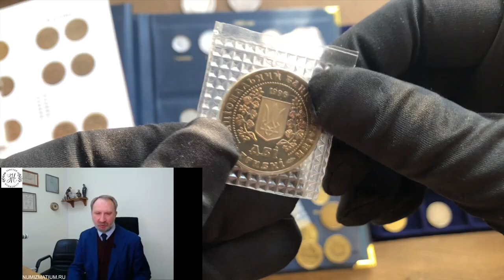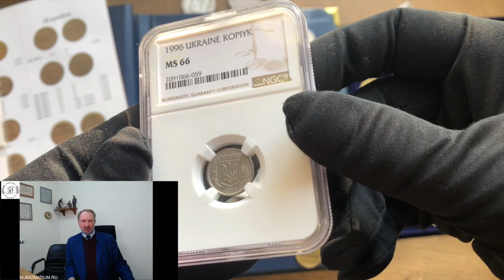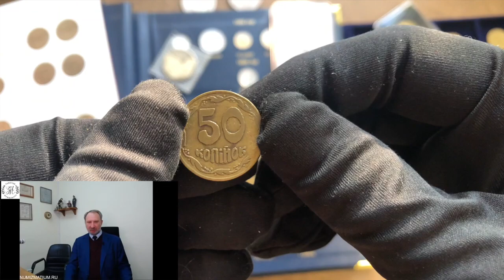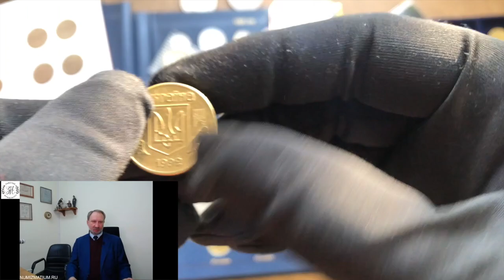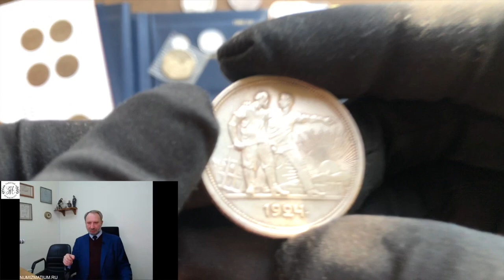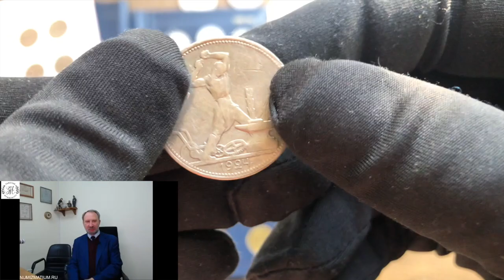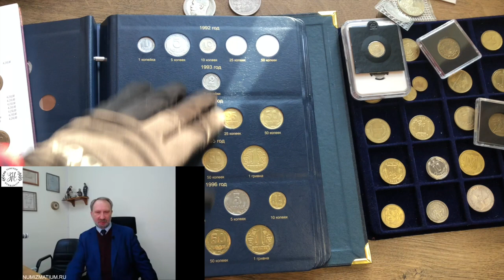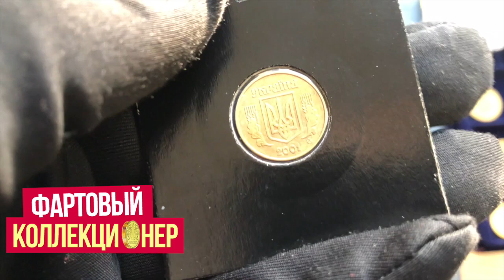Как продать монету дорого? Аукционы. Советы от канала Заметки Нумизмата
Друзья в этом видео я задам несколько вопросов коллекционеру Савину Дмитрию Юрьевичу. О том как хранить монеты в альбоме, нужно ли их покрывать лаком. Торги на аукционах.
Разгоны лотов есть ли такое понятие.